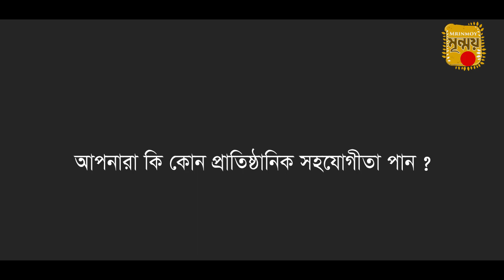সরিষা ফুলের মধু কিভাবে হয় ? How to Collect Natural Mustard Honey ?